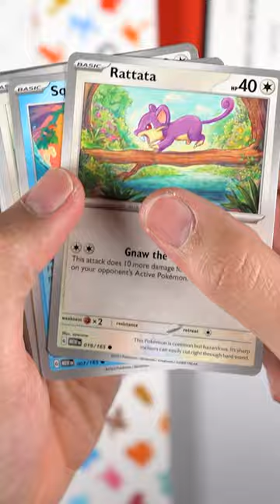Let's Open the Scarlet and Violet 151 Binder!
I opened the Scarlet and Violet 151 Binder and it's pretty awesome.